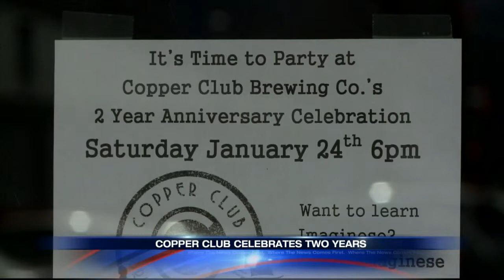Fruita taproom "The Copper Club" celebrates two year anniversary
A popular tap room is celebrating its two year anniversary.